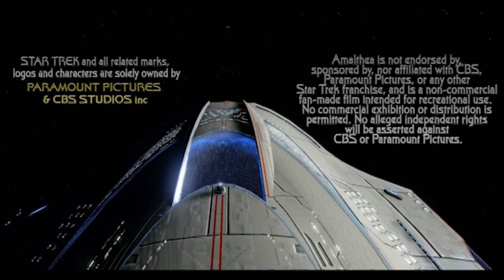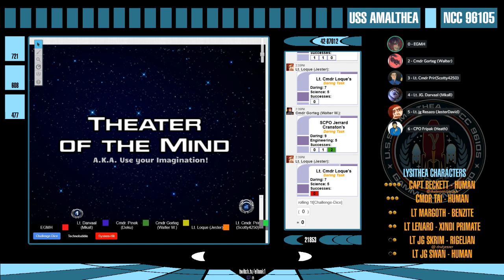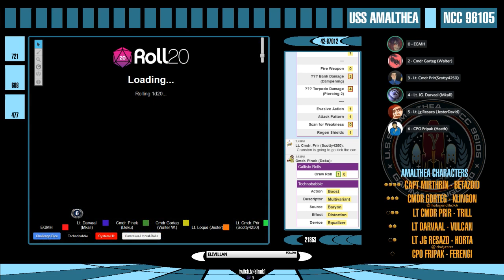Star Trek Adventures: Amalthea - Session 4: Drones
Join the crew of the Gamma Vanguard as they attempt to deal with the "Caretaker" drones.

If you want to catch the stream live, it's Saturdays at 2:15pm EST on my twitch channel

Vectober (Artist behind the Amalthea Senior Staff) can be found on Twitter @Vecticious